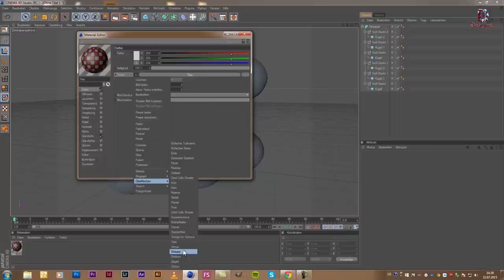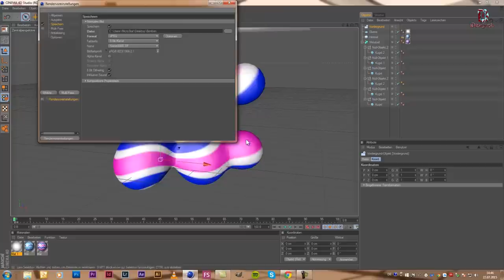Cinema 4D SpeedArt - Bonbon